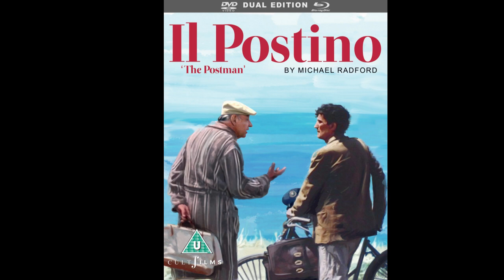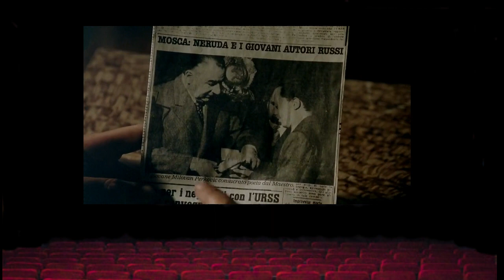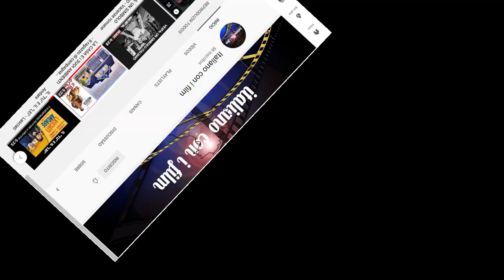I FILM ITALIANI DA NON PERDERE - IL POSTINO (1994)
"IL POSTINO", ultimo film di Massimo Troisi del 1994 è il tema della recensione di oggi. Un grande film italiano da non perdere!

"O CARTEIRO E O POETA", o último filme de Massimo Troisi de 1994, é o tema da resenha de hoje. Um grande filme italiano imperdível!

'THE POSTMAN", Massimo Troisi's last film from 1994 is the subject of today's review. A great Italian film not to be missed!